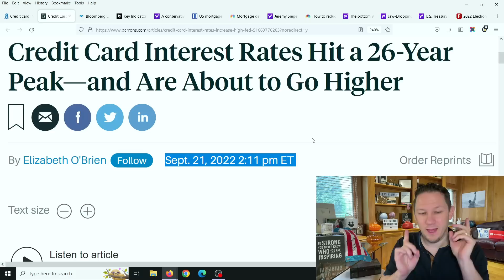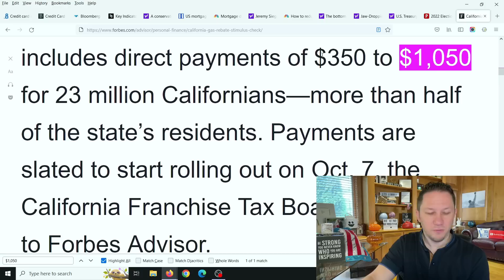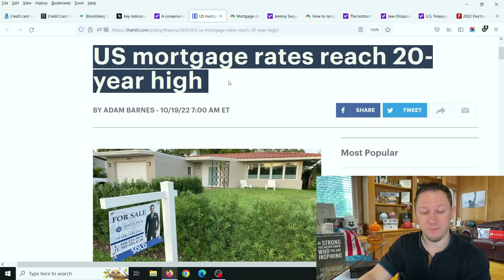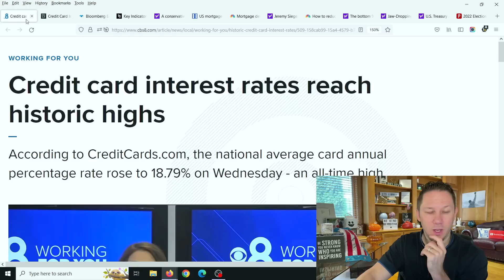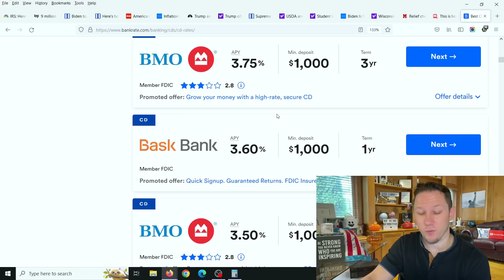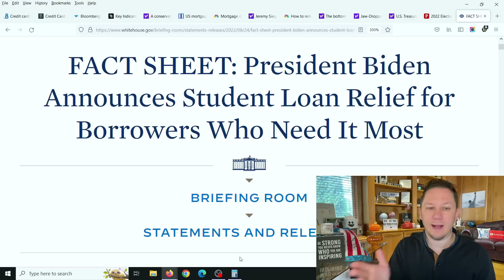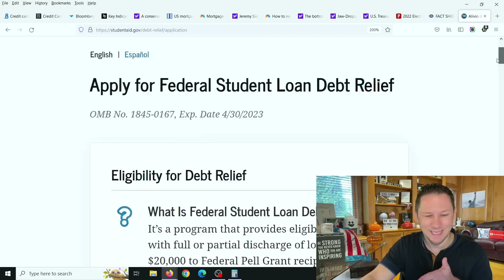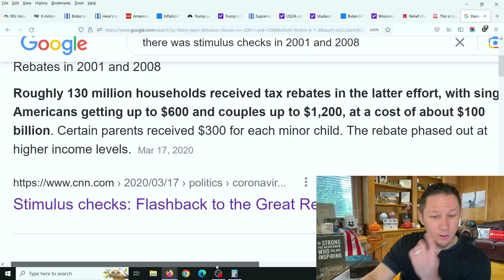WARNING: This WILL Effect YOUR Family! + It's Going to Get Worse...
Stimulus Package Update , Fourth Stimulus Check Update Today 2022, Gas Stimulus Checks, Daily News Update, and IRS Tax Refund 2022 Update. Welcome to today's Fourth Stimulus Package Update and President Biden has confirmed there will be another stimulus package after this one! There are lots of items that could be in this next stimulus package like a Fourth Stimulus Check, Gasoline Stimulus Checks an extension of the Child Tax Credit Monthly Check Payments of $250 to $300 per month per child. The President already passed $10,000 - $20,000 of Student Loan Forgiveness 2022 and Student Debt Forgiveness via Executive order also more could be coming via Adult Tax Credit, $2400 Social Security Raise for 2023, Extra SNAP Food Stamps EBT Benefits, Medicare coverage to include Dental Insurance, Hearing Insurance, and Vision Insurance, a $25,000 home buyer credit, mortgage and rent assistance, utility and property tax assistance, $10,200 unemployment tax refund and more coming. President Biden also passed multiple executive orders already and said there is more to come.

New Video Updates come out Every Day at 10am, 3pm, and 8pm EST / Eastern Standard Time.

There are also states and cities are passing stimulus checks and rent assistance like the California stimulus check update, the Golden State Stimulus Program where California just announced $1,050 stimulus checks to over 23 million people and other states have State Tax Rebates called and are announcing new stimulus checks and programs like this in the near future.

In addition to 4th stimulus check update there are proposals for social security stimulus check and for a  social security increase for 2023 benefits, ssi, ssdi, and railroad benefits by $200 EXTRA per month or $2400 per year social security changes and also an unemployment update of benefits. Also tune in for more info about the new stimulus check update and what the new administration plans to do with the new $2000 stimulus check update & info on your tax refund 2022!

Also we have some major elections coming up soon in several states like in California for Governor Gavin Newsom, in New York for Governor Kathy Hochul, in Texas for Governor Greg Abbott, and Florida for Governor Ron Desantis among many other major states in the US. As well as elections for congress for all of the seats in the House & about 1/3rd of the Senate.

✅ Want to learn how to start a business selling products on Amazon FBA? Watch these videos in order to the end & the next video will auto play teaching you how